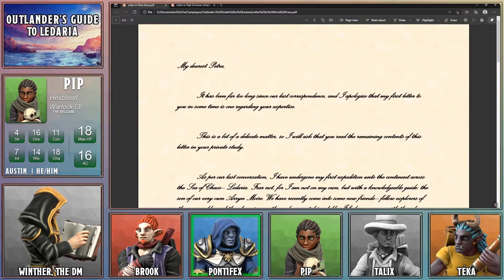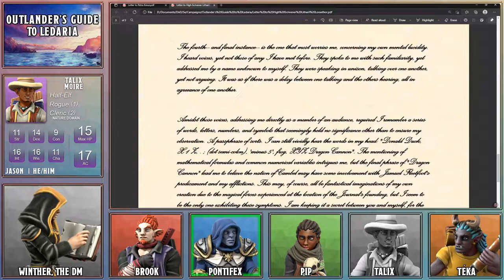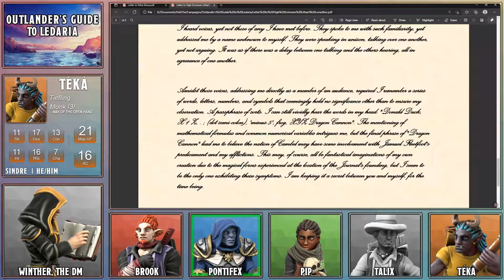#9: "The Road to Wehra" - Outlander's Guide to Ledaria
An encounter with a group of Staisilian soldiers goes awry.